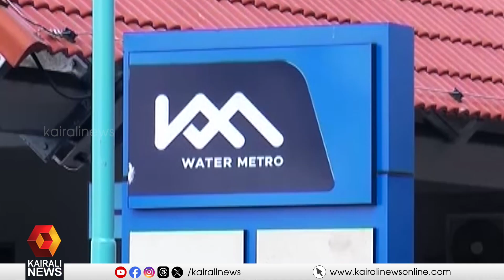'മറ്റ് പലരാജ്യങ്ങളിലും നേരിട്ട് കണ്ടത് ഇവിടെയും സാധ്യമാകുന്നു, അതും കുറഞ്ഞ നിരക്കിൽ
'മറ്റ് പലരാജ്യങ്ങളിലും നേരിട്ട് കണ്ടത് ഇവിടെയും സാധ്യമാകുന്നു, അതും കുറഞ്ഞ നിരക്കിൽ'; സന്തോഷ് ജോർജ് കുളങ്ങര
  'Kochi Water Metro will become a major route for tourism in the future'; Santhosh George Kulangara